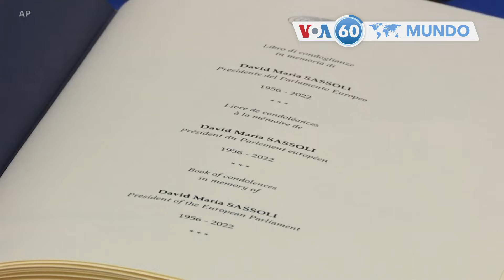Manchetes Mundo 11 Janeiro: EUA - Hospitalizações COVID19 atingiram o nível recorde devido à Ómicron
Bélgica: membros do Parlamento europeu expressam condolências por David Sassoli
China: Cidade de Yuzhou encerrada devido ao coronavirus